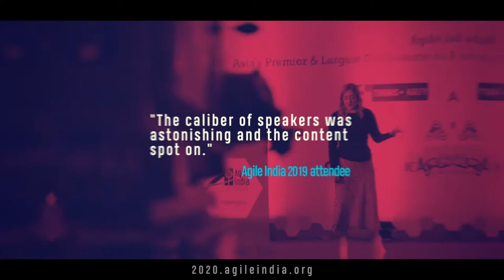[UPDATED] Agile India 2020 Virtual Conference: 11-18 October - Asia's largest Agile conference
We are super excited to announce the 16th edition of Agile India, Asia's Largest and Premier International Conference on Leading Edge Software Development Methods and this year we're going online! Agile India is organized by Agile Software Community of India, a non-profit registered society founded in 2004 with a vision to evangelize new, better ways of building products & services that delight the users.

Over the last 16 years, we've organized 58 conferences across 13 cities in India. We've hosted 1,100+ speakers from 38 countries, who have delivered 1,300+ sessions to 11,500+ attendees. We continue to be a non-profit, volunteer-run community conference.